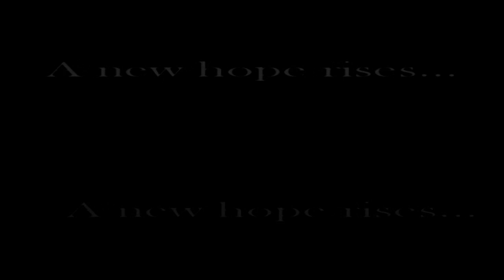3D Star Wars Episode IV: A New Hope (2015)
3D Star Wars Episode IV: A New Hope (2015)

This 3D space adventure is going to be amazing. Hopefully better 3D conversion technology will be out then that will help bring star wars to life